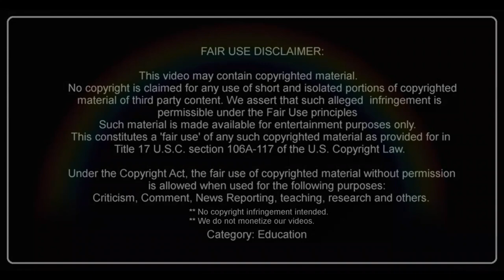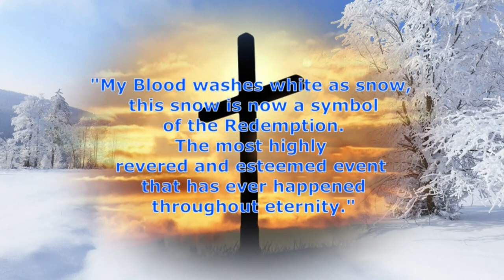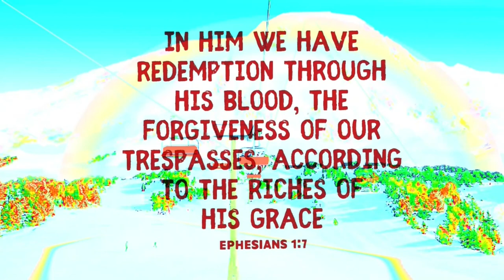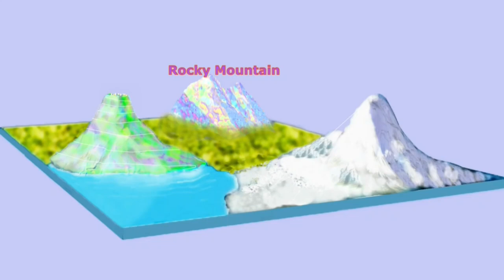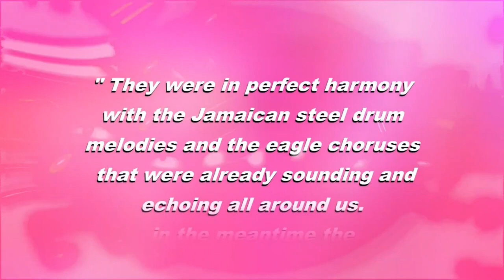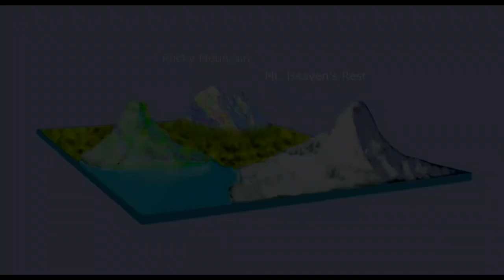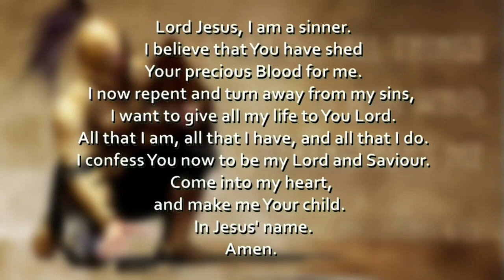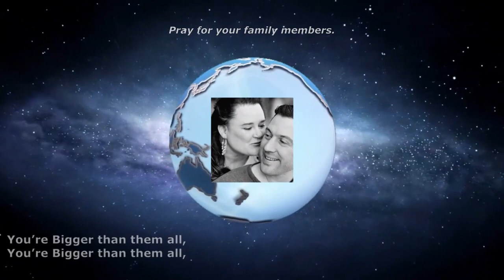the HOLY MOUNTAINS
"Welcome back everyone,  this time I am going to talk about the small glimpses of three heavenly mountains that Jesus showed me.

Remember these are just earthly descriptions of things that were really indescribable

“Eyes has not seen, nor ear heard, nor have entered into the heart of man the things which God has prepared for those who love Him.” (1 Cor 2:9 nkjv)
 The Lord Jesus told me that ALL the things on earth, and ALL the things that are thought of or invented, made and designed by man on earth, were first created in heaven, man never created anything without God being in it.
(See Glimpses of Heaven 8 - Museum p.1)
The earthly things are but incredible poor copies of their original created heavenly counterparts.  Jesus said,  For there is a more abundant, unbelievable, unimaginable rich, pure and perfect, eternal creation in heaven! Where there is no sin, death and decay!
SO abundantly awesome pure and perfect. that we cannot even start to imagine it with our limited earth-bound brains. What do WE know of, or understand the reality of Heaven, on this Earth, this dark shadowy place?

Be Blessed.
Shalom!
Grace of the Ark of Righteousness

ALL GLORY TO OUR LORD JESUS CHRIST!
Some links

Michael Shainblum

Olympic

Teton Gravity Research

Warren Miller Entertainment

Relaxing Window

Niko Juntunen

GRAPHICS:
Green Screen Fisher.